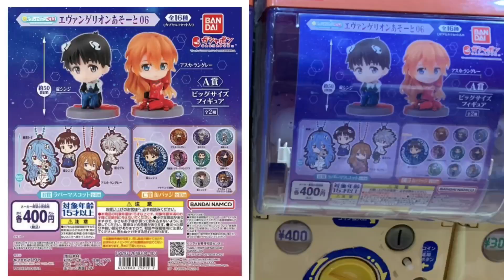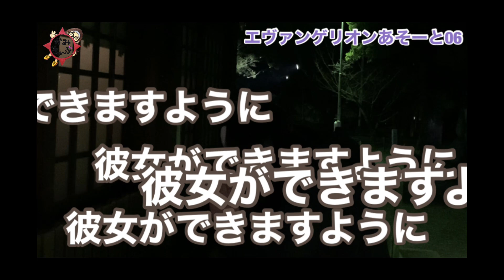2択が勝負のカギを握る！【初詣】と【エヴァンゲリオン】あそーと06‼︎今回もA賞出るまで【ガチャ】をぶん回す(๑˃̵ᴗ˂̵)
☆商品詳細
エヴァンゲリオンあそーと０６

可愛くデフォルメされたエヴァキャラクターをコレクションできる、エヴァンゲリオン新劇場版あそーと6弾です。
発売日
2023年02月「第2週」
価格(税込)
400円
種類数
16種類